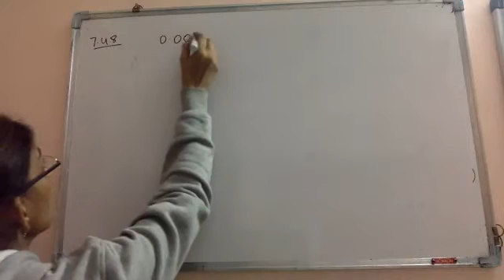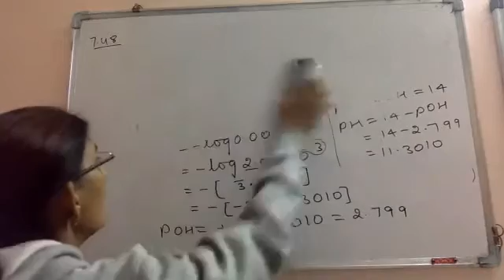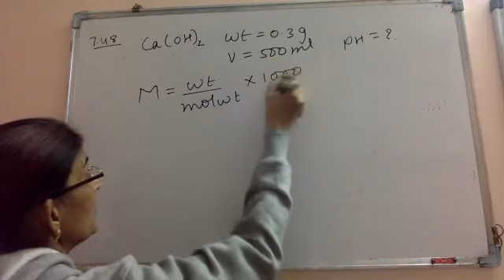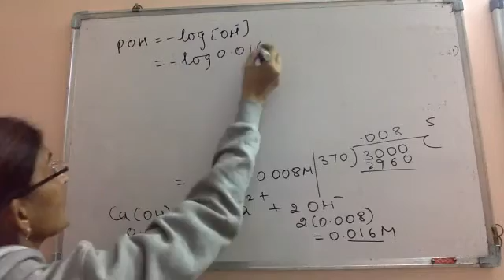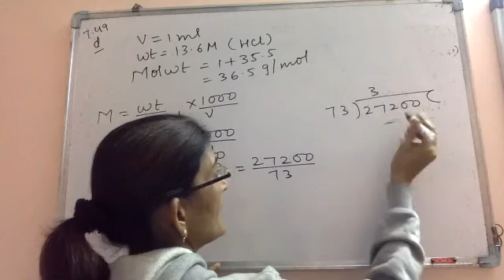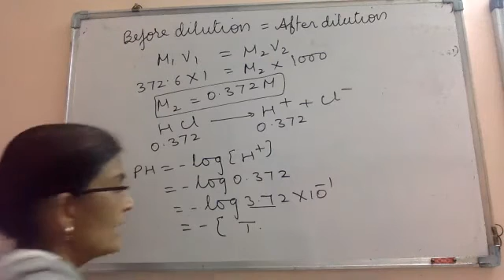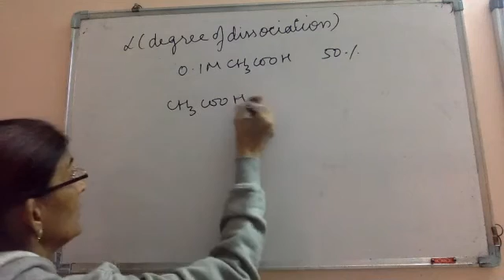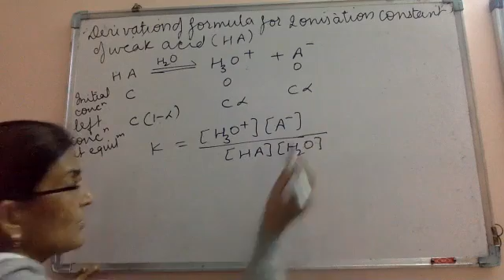STD 11 CHEM CH 7 PH of strong acid and base VIDEO 15